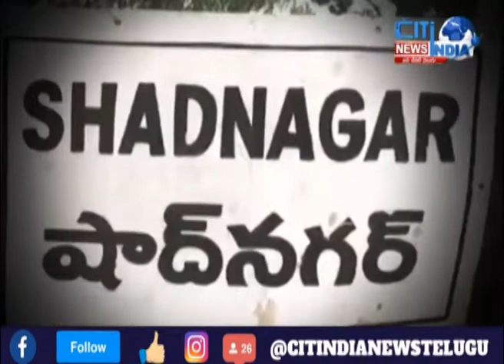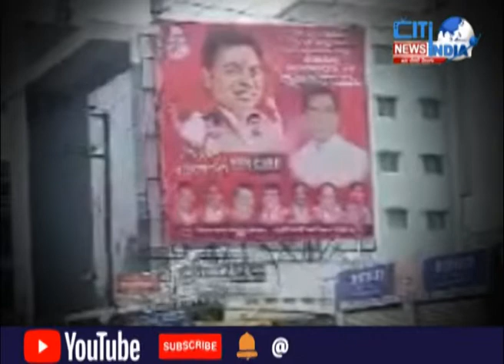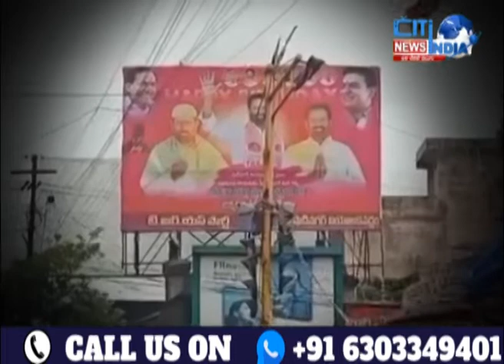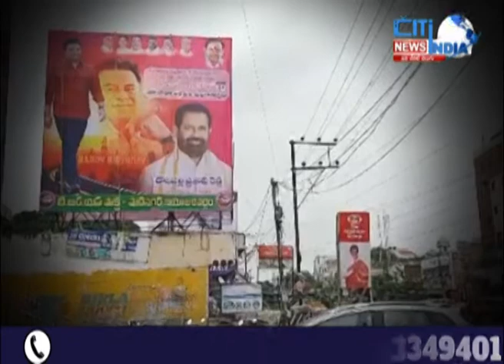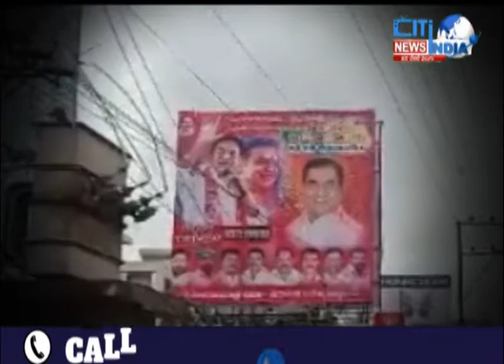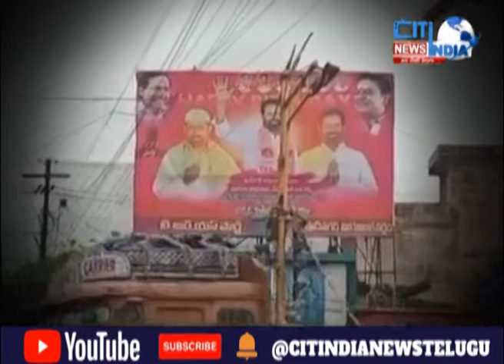షాద్ నగర్ లో ఒకే పార్టీ నాయకుల మధ్య వర్గ పోరు... వచ్చే ఎన్నికలే లక్యంగా ఎత్తులకుపైఎత్తులు